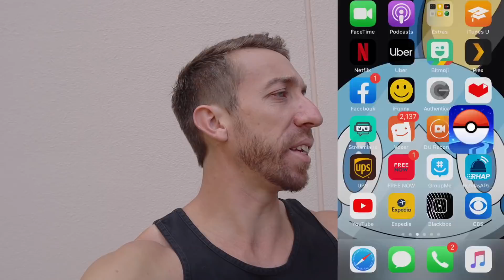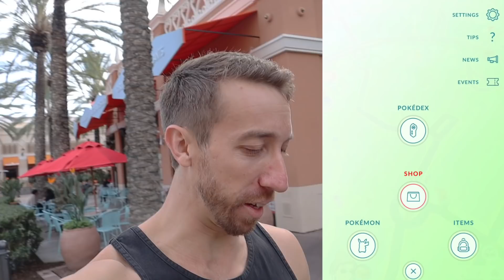SHINY CAUGHT! NEW EVOLUTION EVENT! (Pokémon GO)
Ayoooo!  The new evolution event is here in Pokémon GO and it is LIT!! There are so many awesome spawns in the wild that we are not used to see and there's some new shinies to catch, the Shiny Burmy evolution line! In this video I set out to get myself one of these new shinies.  It's a cool one because there are so many forms!   I hope you guys enjoy this video!